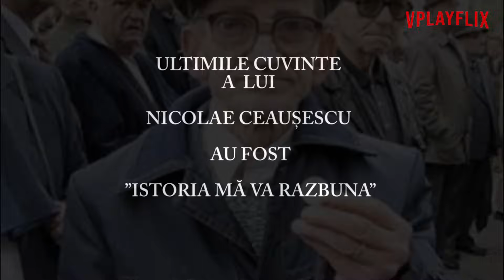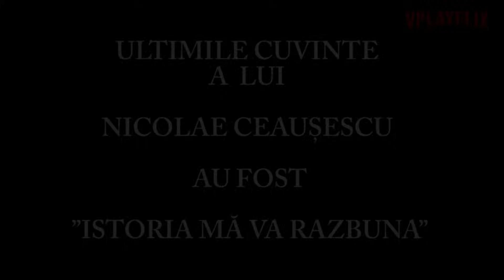CEAUSESCU SE RAZBUNA ” UN CANTEC INTERZIS DE CNA LA TELEVIZIUNILE DIN ROMANIA ”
Melodia este interzisă pe TOATE posturile de radio si tv!
✔️Urmareste aici alte Documentare despre Revolutia din 1989 !!!

     🔔Activați notificările pentru a fi la curent cu noile încărcări

🥰 Dacă îți place să mă sprijini pe mine și canalul meu, o poți face aici: ▶️ ️
🤗 Mulțumesc că m-ai sprijinit !!!